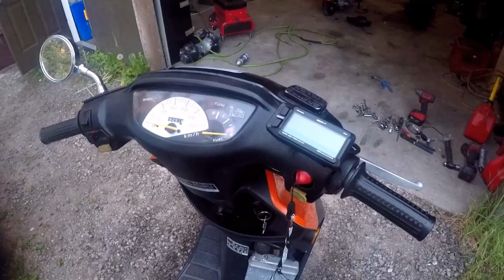Honda AF18 Dio Stage6 R/T95 Hyper Race Reveal + Ride!!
Out for a short ride on the R/T 95cc Honda Dio

2000 Honda Dio, ZX running gear, 200mm Disk brake, Malossi Shock,

Stage6 R/T 95cc Minarelli Cylinder
Stage6 R/T 90mm 44mm Stroke Minarelli Crank
Stage6 Minarelli Drive face
Stage6 Peugeot Crank bearings
JWorks Baseplate Adapter
JWorks Reed Block Spacer
Malossi 360 Intake
Malossi VL14 Reed Block
Malossi Delta Cluch
Malossi Wing Bell
Malossi Ruckus Variator
MVT DD ignition
MVT CDI
R&D Italy R/T 95cc Peugeot Pipe
Dellorto VHSH 30mm
Lots of custom machining

Here is a parts list for the engine (NOTE: Extensive machining was required for most of these parts)